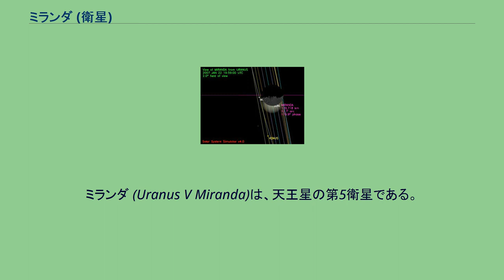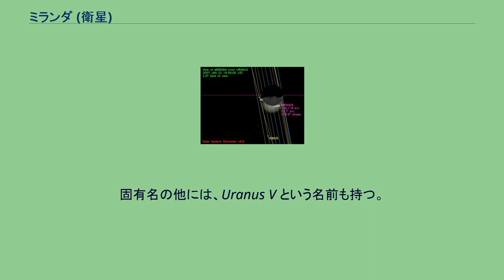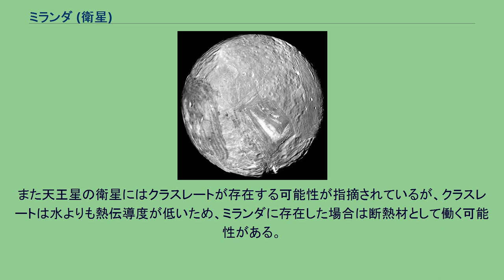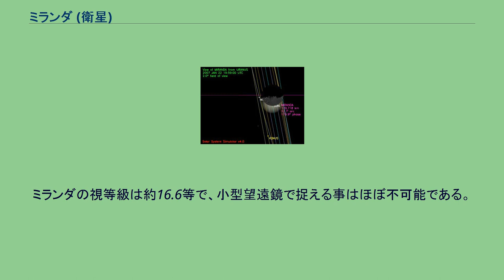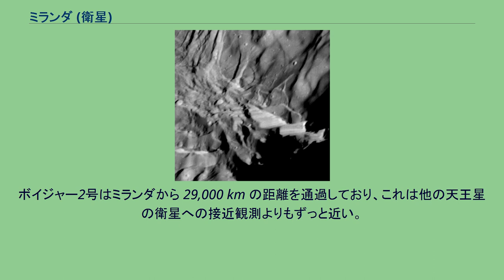ミランダ (衛星)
ミランダ (Uranus V Miranda)は、天王星の第5衛星である。
他の天王星の大型衛星と同じように、天王星の赤道面に近い軌道で公転している。
しかし、天王星が横倒しで自転しているため、太陽、あるいは黄道に対しては横倒しで公転している事になる。
そのため、ミランダは天王星と同様に極端な季節変化がある。
ミランダの直径はわずか 470 km であり、静水圧平衡の状態にある太陽系の衛星の中でも最小級のものの一つである。
なお、静水圧平衡を満たしていることが分かっている最小の衛星は土星の衛星のミマス（直径約 400 km）である。
ミランダは、太陽系の中で最も極端かつ多様な地形を持つ。
高さが 20 km と太陽系最大の落差を誇るヴェローナ断崖が有名で、金星にも見られるコロナと呼ばれている地殻変動の痕跡も残されている。
この多様な地形の起源と進化については完全には解明されておらず、ミランダの形成についても複数の仮説がある。
ミランダは1948年2月16日にマクドナルド天文台で観測を行っていたジェラルド・カイパーによって発見された。
ミランダという名は、ウィリアム・シェイクスピアの戯曲『テンペスト』に登場するプロスペローの娘の名前に由来する。
2018年現在、ミランダに接近して画像を撮影したのはボイジャー2号のみであり、1986年1月にフライバイによる接近観測を行った。
その間ミランダは南半球を太陽に向けていたため、その部分の観測にしか成功していない。
ミランダは、1948年2月16日に、マクドナルド天文台にある口径82インチ（2080ミリメートル）のオットー・シュトルーベ望遠鏡で観測を行ったジェラルド・カイパーによって発見された。
同年3月1日に、天王星の周りを公転している事が確認された。
ミランダは、ここ100年の間に発見された天王星の衛星の中で最初に発見されたものである。
カイパーはこの衛星に、ウィリアム・シェイクスピアの戯曲テンペストの登場人物から Miranda と命名した。
それまでに発見されていたアリエル、ウンブリエル、チタニア、オベロンは、ウィリアム・シェイクスピアかアレクサンダー・ポープの作品の登場人物から命名されている。
これら4つの衛星は全て作品に登場する精霊の名前が由来になっているが、ミランダは人間の名前が由来になっている。
その後発見された衛星は、精霊か人間かに関わらず、全てシェイクスピアの作品から命名されている。
固有名の他には、Uranus V という名前も持つ。
天王星の5大衛星のうち、ミランダは最も天王星に近い12万9900kmの距離を公転している。
これは天王星の環の外縁にあたる距離である。
公転周期はわずか34時間で、潮汐力によって自転周期は公転周期と同期している。
そのため、ミランダは月のように、天王星に対して同じ面を向け続けている。
ミランダの軌道傾斜角(4.34°)は非常に大きく、他の天王星の規則衛星と比較すると10倍以上も傾いている。
なぜ、これほど軌道が傾いているかは分かっていない。
ミランダは軌道傾斜角の増大を説明できるような他の衛星との平均運動共鳴を起こしていない。
そのためミランダが過去に二次共鳴を通過したという仮説が提案されている。
これはミランダが、過去のどこかの段階で一時的にウンブリエルとの 3:1 の共鳴に固定され、二次共鳴によるカオス的な振る舞いによって再び共鳴から脱出したというものである。
天王星系では、惑星の扁平率が比較的小さい事と、相対的な衛星の大きさが大きいため、天王星の衛星が平均運動共鳴から脱出する事は、木星や土星の衛星が共鳴を脱出するよりもはるかに簡単である。
1986年1月にボイジャー2号が撮影した、ヴェローナ断崖の拡大画像。
高さは 5 km と推定されている ミランダの密度は約 1.2 g/cm3 であり、球状の天王星の衛星の中では最も低密度の天体である。
この密度の値からは、組成の 60% 以上は氷であることが示唆される。
ミランダの表面はほとんどが低密度の氷から出来ているが、内部はメチル基を含む有機化合物や珪酸塩岩によって構成されている。
放射性物質の崩壊熱によって内部は分化していると考えられる。
ミランダの赤道半径は極半径よりも 3% 大きい。
ミランダの表面で検出されている物質は水のみであるが、メタン、アンモニア、一酸化炭素、窒素が 3% の濃度で存在すると予想されている。
この組成は土星の衛星衛星に...